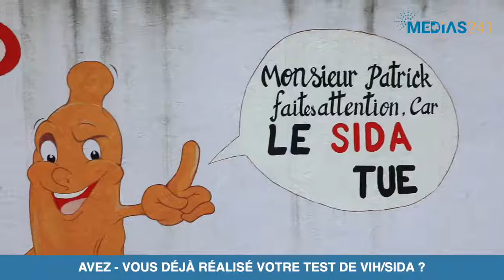[QUESTION DU JOUR] : AVEZ-VOUS DÉJÀ RÉALISÉ VOTRE TEST DE VIH ?